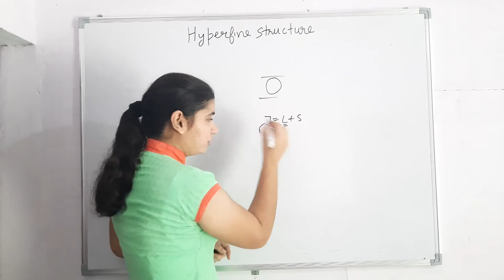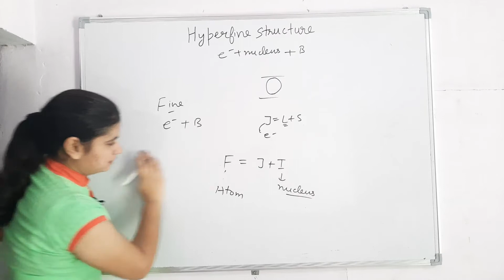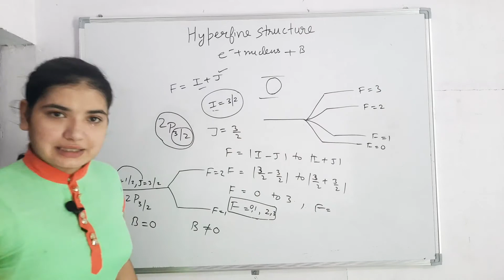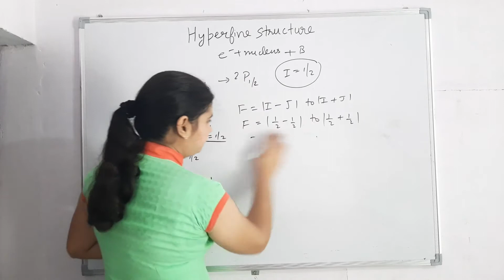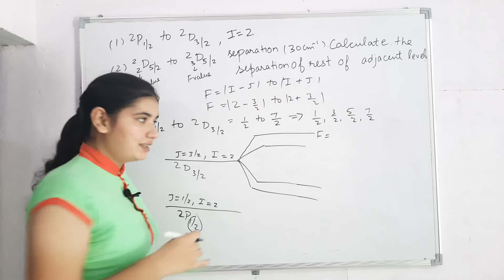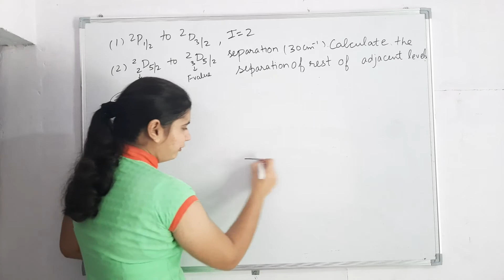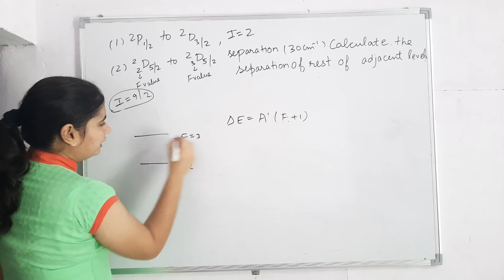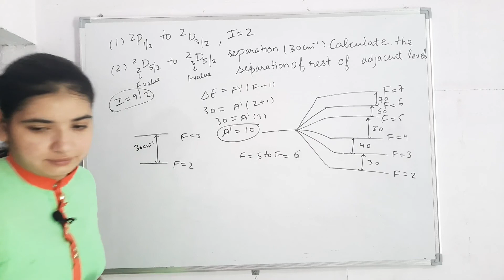Hyperfine Structure | Atomic Physics Part 11 ICSIR UGC NET Online Physics, Best Online Coaching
CSIR UGC NET Online Physics, Best Online Coaching.
All India Best Results, NET Physics Online Live Classes for Coaching
CSIR Physics Online Classes: Bansal academy Best CSIR Coaching Institute.